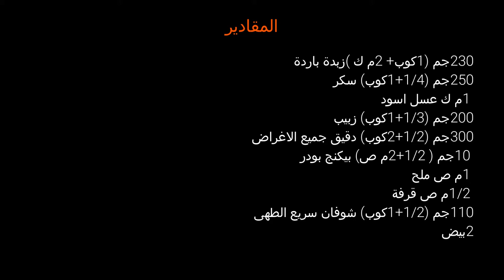كوكيز الشوفان بالزبيب!طعم لا يقاوم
المكونات:
زبدة
سكر
عسل اسود
زبيب
دقيق جميع الاغراض
بيكنج بودر
ملح
قرفة
شوفان سريع الطهى
بيض